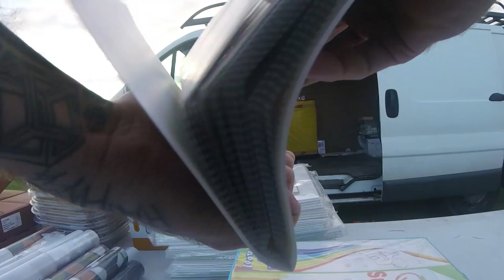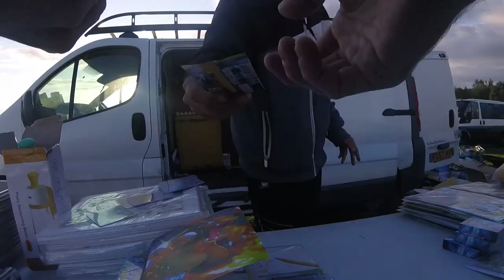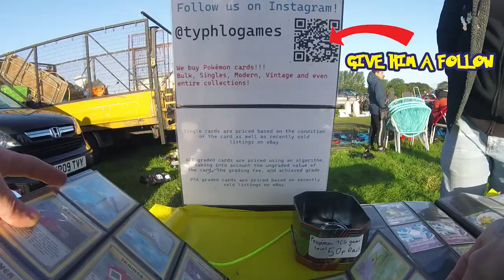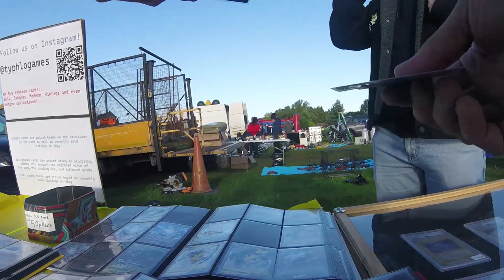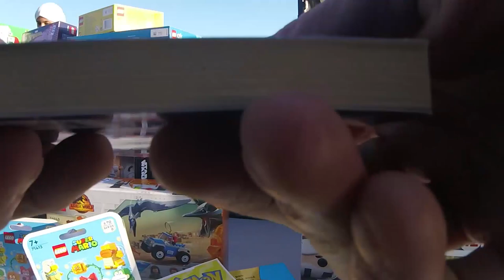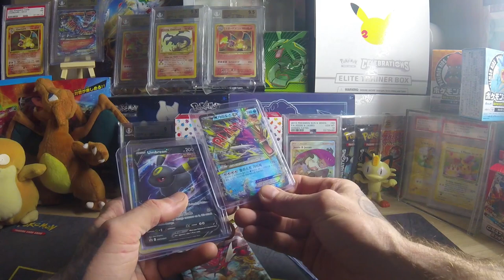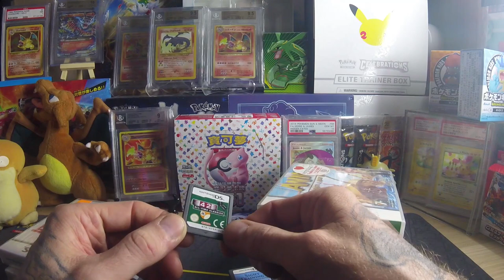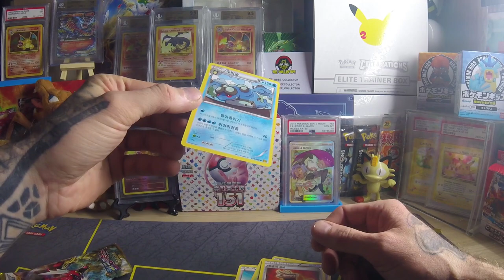I found a stack of Nintendo games at a car boot sale !?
Hunting at a car boot sale for some pokemon cards and I found a nice stack of Nintendo games. Come check it out !?